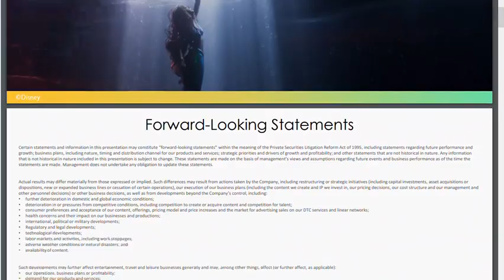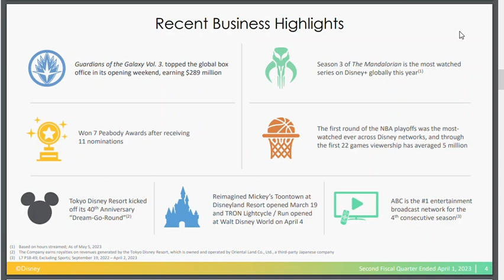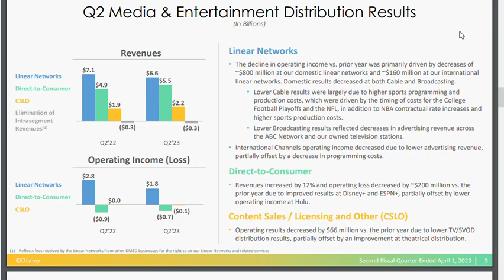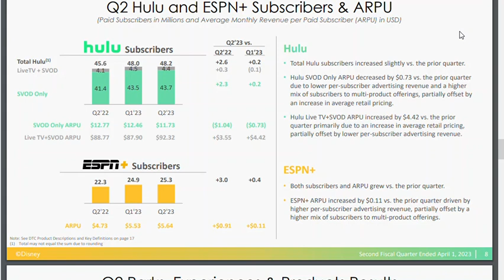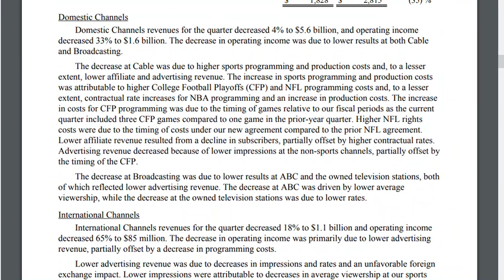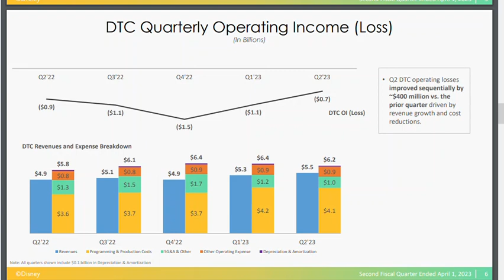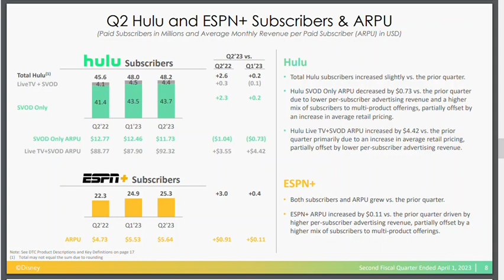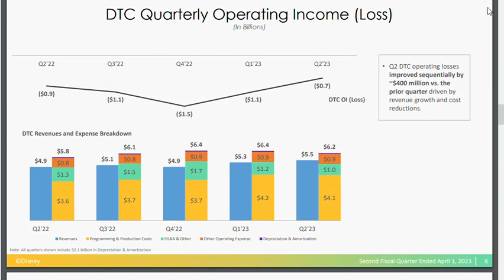Disney 2023Q1 earnings call